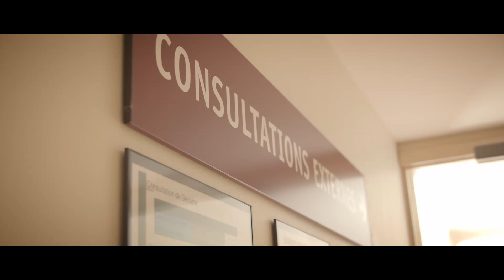Professionnels de santé, choisissez le Haut-Rhin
Médecins, kinésithérapeutes… témoignent de leur installation réussie dans le Haut-Rhin où ils peuvent concilier vie professionnelle et vie familiale. Exerçant dans le Sundgau, dans les vallées vosgiennes, près de Kaysersberg ou de Guebwiller, ces professionnels de santé apprécient les infrastructures médicales à proximité. Ils soulignent les besoins dans le secteur médical où chacun peut s’installer.  Tous saluent la qualité de vie été comme hiver - randonnées, attractions, ski, vignobles, et ainsi que les moyens de déplacement … - de ces territoires aux portes de la Suisse et de l’Allemagne, et de toute l'Europe.